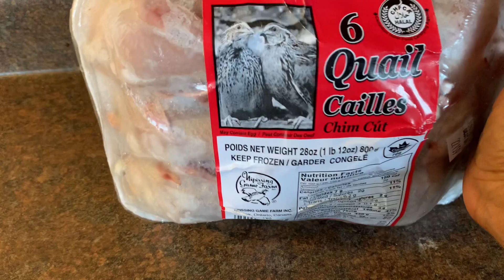How to cook fried quail | Batair karahi بٹیر کی کراہی | winter special | cooking adventure n fun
“How to cook fried quail/ batair karahi “
This video on recipe of fried quail  very testy and healthy recipe of quail. Cook very easy just use quail and cook in masala use Asian spice . Hopefully you enjoy this recipe .